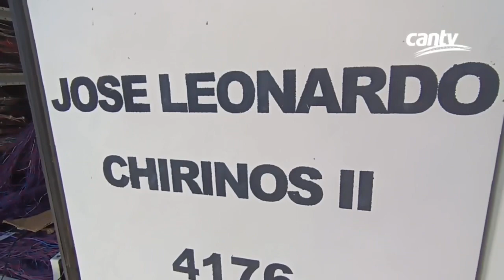Solventamos averías reportadas por la VenApp en Valencia